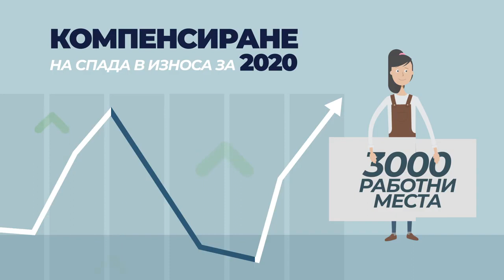Твоят избор има значение – обувки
Ако всяко трето домакинство отдели 75 лева за обувки, произведени в България, това ще компенсира спада в износа им и 3000 работни места ще бъдат запазени.

Това видео е част от информационната кампания "Твоят избор има значение", осъществяване от Изпълнителната агенция за насърчаване на малките и средните предприятия, в партньорство с Асоциацията на индустриалния капитал в България, Българската стопанска камара, Българската търговско-промишлена палата, Конфедерацията на работодателите и индустриалците в България и Българската национална телевизия.